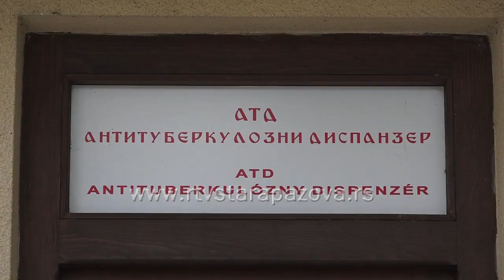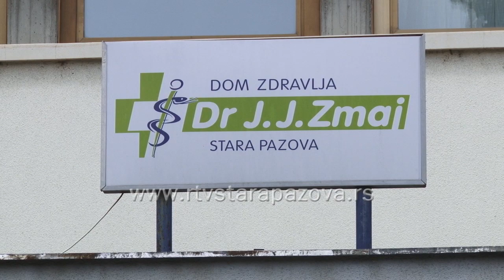Kako kod lekara opšte prakse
Sa ukidanjem vanrednog stanja ukinute su mnoge mere i pravila, mada one ključne o distanci, maskama, rukavicama i higijeni ostaju da važe.  Većinu sugrađana interesuje  kako će sada izgledati odlazak kod lekara opšte prakse, tačnije, da li domovi zdravlja sada rade normalno?